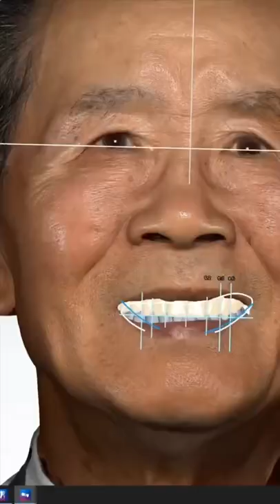Digital Dentistry saved my life! A denture in 1hr from impression to delivery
Squid games style life or death denture challenge. Learn how I made a denture in 1hr from impression to delivery.